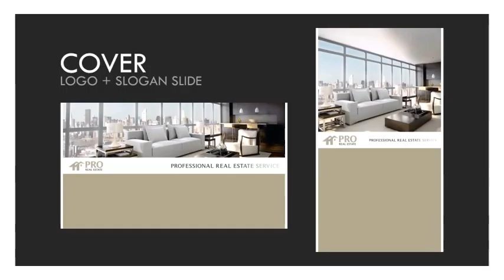PRO - Real Estate Slideshow | After Effects template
Features:
Customize the Color in Control Center
Full HD 1920×1080
Portrait 1080×1920
AE CS5 or above
Modular Structure
No Plugins required
Universalized Expression
Video Tutorial